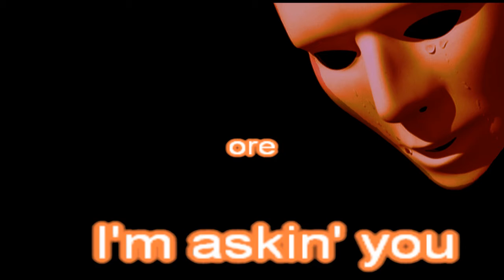I Want To Give,kARAOKE,Thomascow, Lyrics, Chords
1974, Written By :Latin American Music ,Lyrics By Gene Nash.Recorded by Perry Como.Warning all videos on my channel are not recommended for children, thank-you anyone who may have helped me in my creations, & all that viewed & thumbed up or down, all is appreciated!My version of this song may be played
           G         Em                            D        Am                  D7

     G                   Em                           Am        D7

     G         C         Cm        G         G                  Em

     Am7                 G                   C                            Am

                        D                    Am7                          D

              Am                   D                  D7                  C

     Cm                                               G         G         Em

                                            D7                  G

     Em                                      Am                 D7

     Am7                           G         Em

     Am                  D                   Am7                          Am

     D                   Am                           D7                  C

     Cm                            C                  Cm

     G